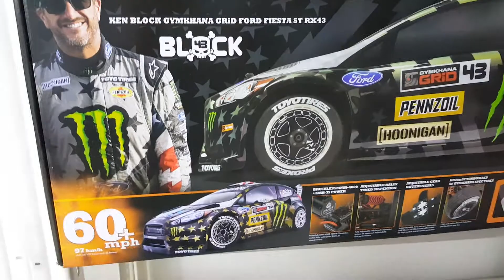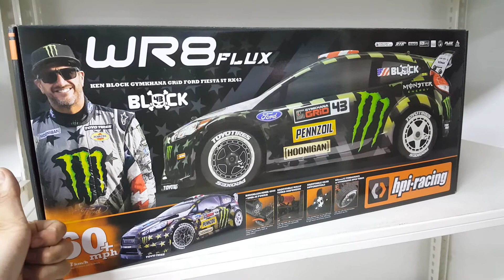((☆HPI캔블럭RC카10%추가할인☆!!))2019.9.7일!!유튜브친구할인 추석연휴까지!!판매자:RC라이프카톡rclife/ttgon폰010-5303-1297번